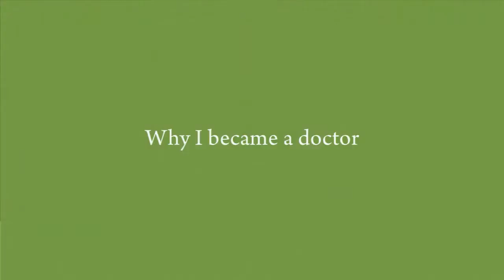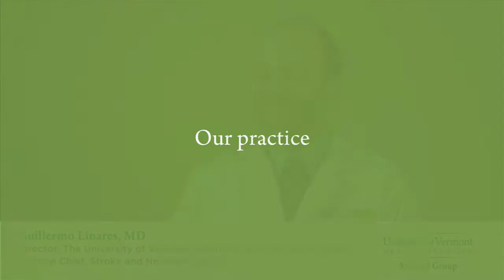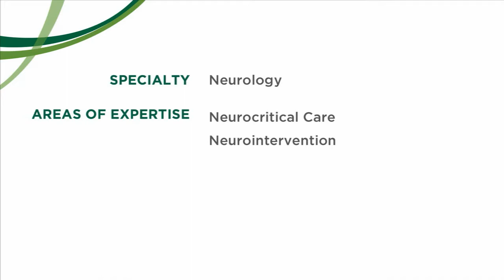Guillermo Linares, MD, Neurologist, Burlington, VT